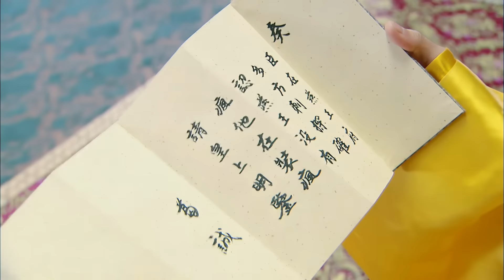EngSub《大明永乐/Strongest Female General》08 | 深宫王妃#宁静 竟是战场好手，大明最强女将军深藏不露！【FULL】